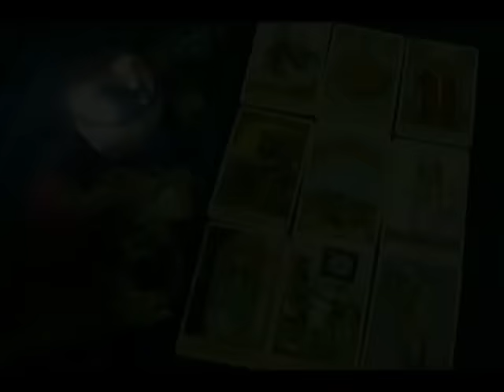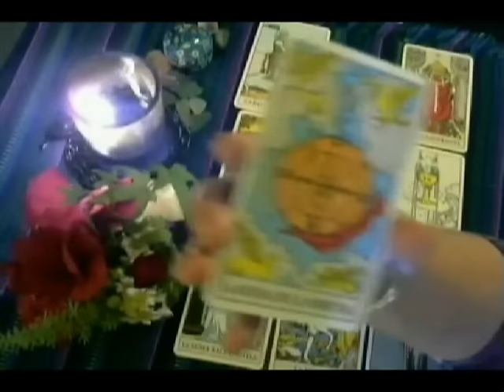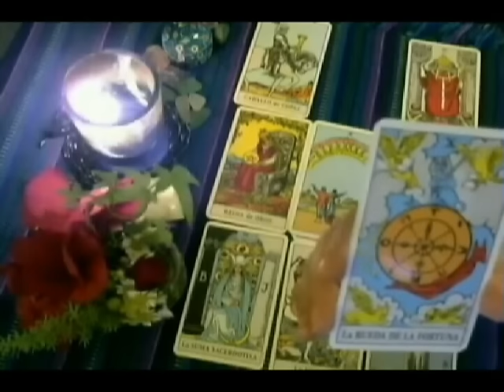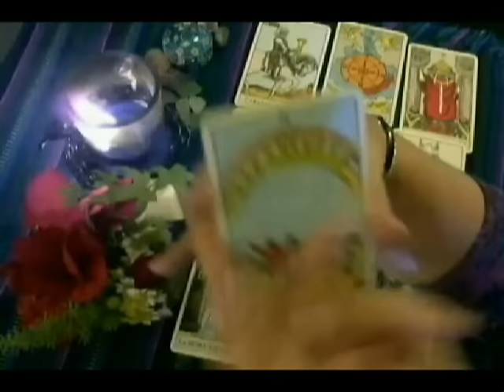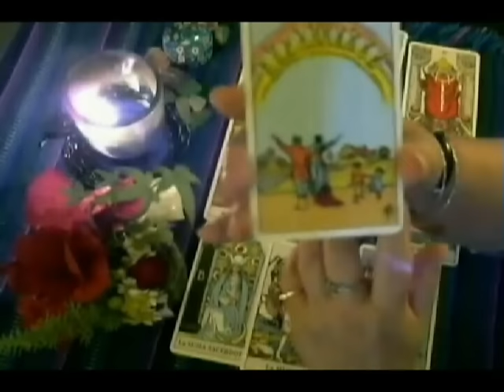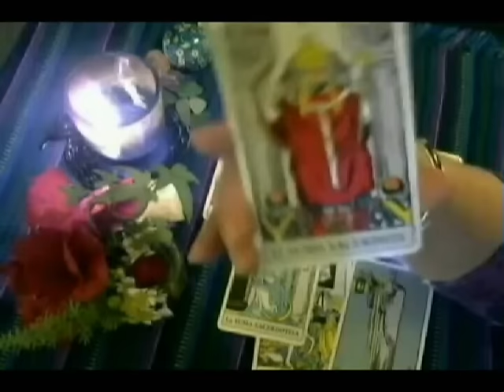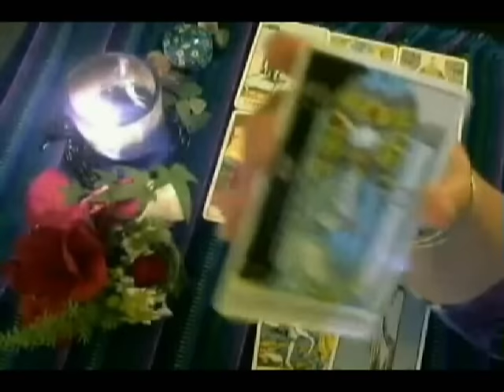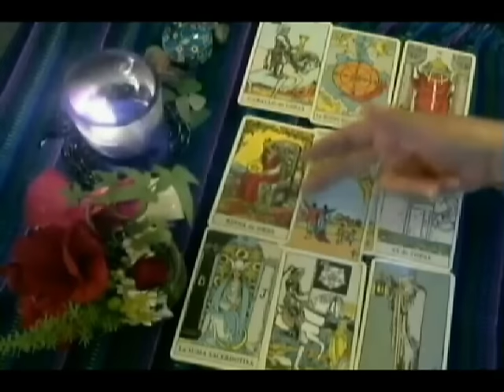CAPRICORNIO - Diciembre 2016 - Especial de $10 termina Jueves, 15 de diciembre 2016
Especial de $10 termina Jueves, 15 de diciembre 2016